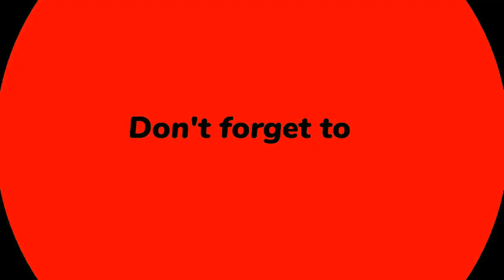UP board exam 2024 news today | up board exam date sheet 2024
High school and Intermediate UP board exam date sheet 2024
The UP Board Exam dates for the academic year 2023-24 have been officially announced. The UPMSP (Uttar Pradesh Madhyamik Shiksha Parishad) will be conducting the class 10 and 12 board exams. The exams for Class 10 and 12 will start from February 22 to March 9, 2024. Students can access the complete timetable on the official website upmsp.edu.in.

The practical exams for class 12 will be held in two phases. Phase 1 will take place from January 25 to February 1, 2024, and phase 2 will be held from February 2 to February 9, 2024.

The UP Board class 12 exams will be conducted for a duration of 3 hours and 15 minutes. The exams will be held in two shifts - morning (8:30 AM to 11:45 AM) and evening (2 PM to 5:15 PM).

Students can also refer to the academic calendar available on the official website for further details regarding the pre-board practical exams for class 12, which will be held in the second week of January 2024. The pre-board theory exams for class 12 are scheduled to take place in the third week of January 2024.